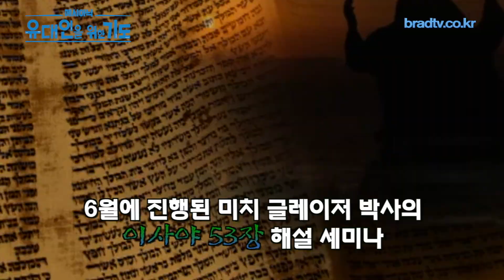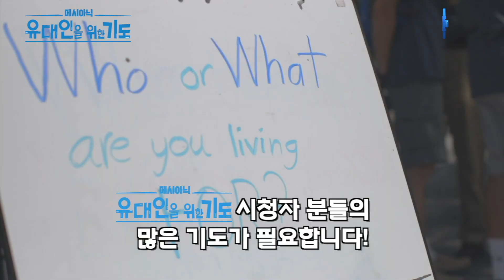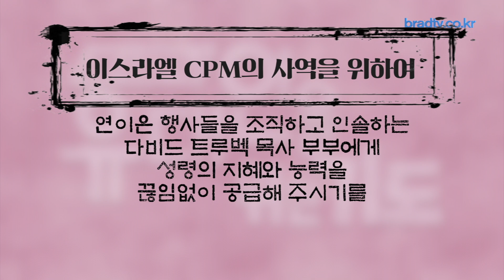[Brad TV] 메시아닉 유대인을 위한 기도 - 미국으로 전도하러 떠나는 이스라엘의 메시아닉 청년들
-30년을 함께하신 신실하신 하나님께 영광, 하마아얀 공동체
-열악한 환경 가운데 성장해가는 에티오피아계 메시아닉 공동체